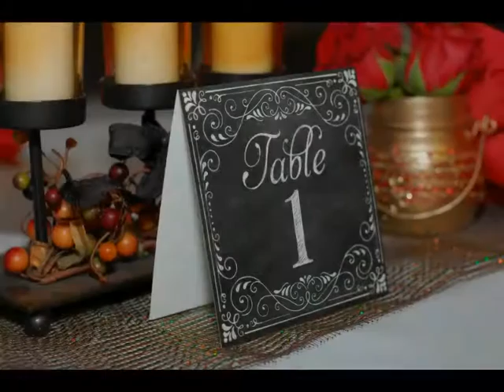KIZOA Movie Maker pha80tqa